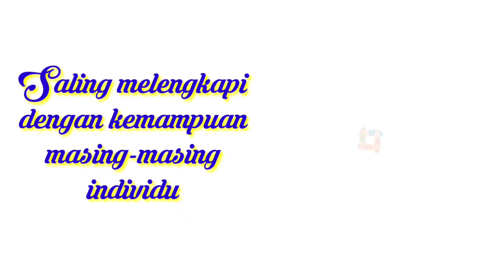SOFT SKILL SARJANA TEKNIK KIMIA | Kemampuan Engineer yang Dibutuhkan di Industri atau Pabrik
Halo teman-teman !
Kali ini saya akan berbagi tips agar handal sebagai seorang engineer. Apa sajakah itu? Simak baik-baik ya video ini.

Video kali ini akan menampilkan skil atau kemapuan-kemampuan yang wajib dimiliki oleh seorang Sarjana Teknik. Jadi, buat kalian yang merasa seorang mahasiswa teknik atau calon sarjana teknik, perlu diperhatikan dan perlu kalian miliki semua skill ini ya teman-teman.

semoga bermanfaat. !